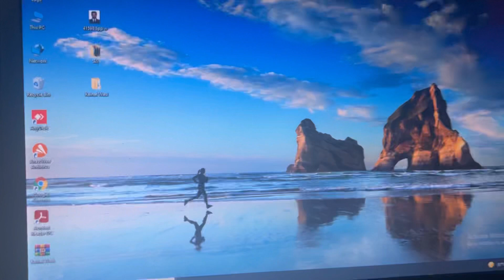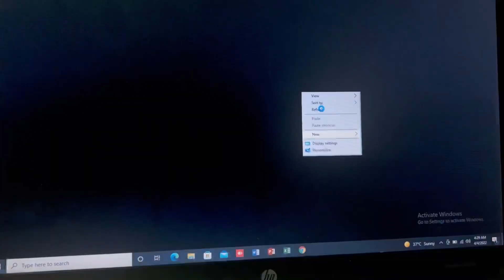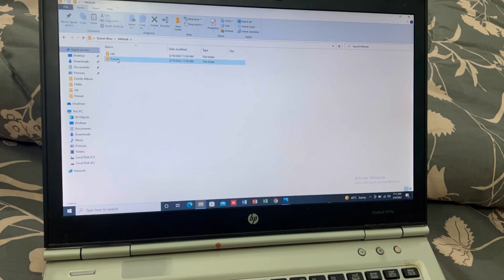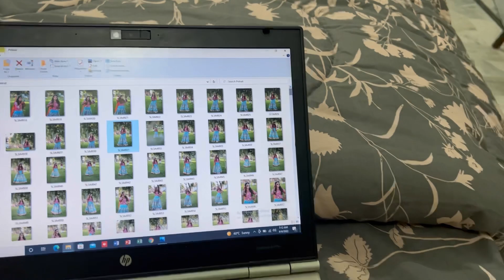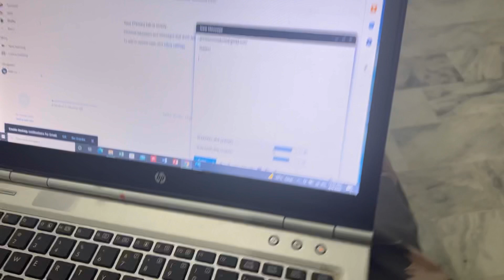Sasural main pehli iftari meri sab ka sath😍| Iftar Routine